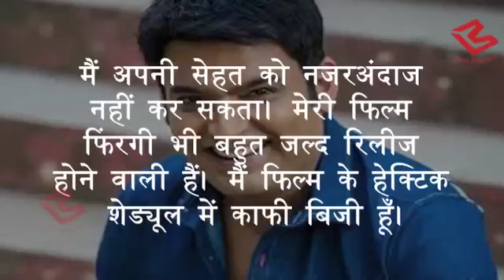The Kapil Sharma Show फिर आएगा वापस ,Health Issue के चलते लिया है Short Break, confirms Kapil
Sony and Kapil confirmed the news that The Kapil Sharma show is going off-air. “Yes, I am just going to rest for some days. It is just a drop of a few episodes because I cannot ignore my health at this stage when my movie (Firangi) is also going to release and the coming schedule is going to be more hectic. I will come back with full force confirms Kapil .